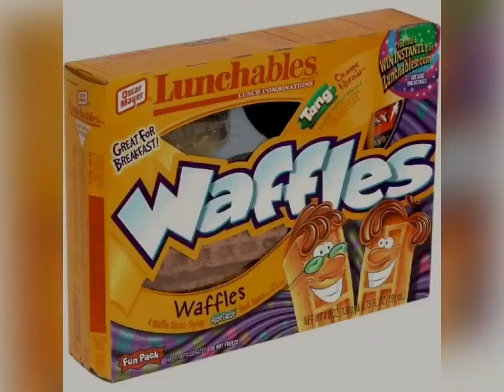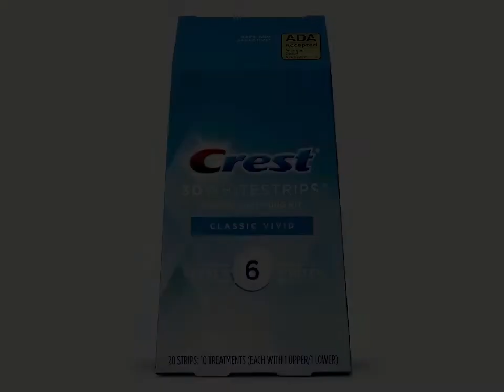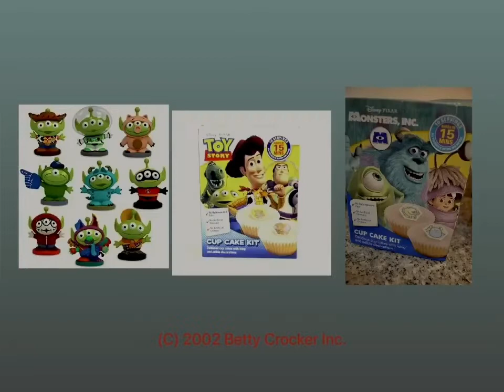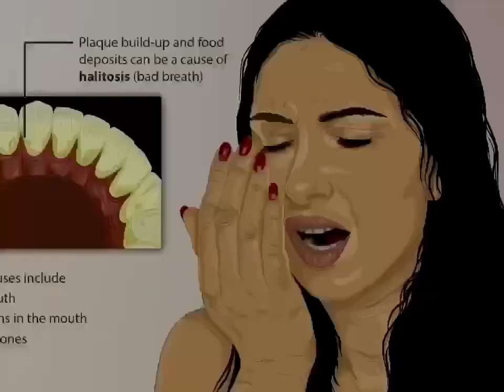YTV 2002 Full Commercial Break #4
1. YTV Opera Lizard Bumper 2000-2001
2. Lunchables Waffles Commercial
3. Zoids Toys Commercial
4. Crest Whitestrips Commercial
5. Pampers Wipes Commercial
6. Disney Pixar Buzz Lightyear Toy Story Monsters Inc. Cake Mix Commercial
7. Winners Store Canada You Should Go Commercial
8. YTV Big Teeth Bad Breath Promo (Three Eyes Short ID 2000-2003)
9. YTV Vortex Promo (Sick Fly Short ID 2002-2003)